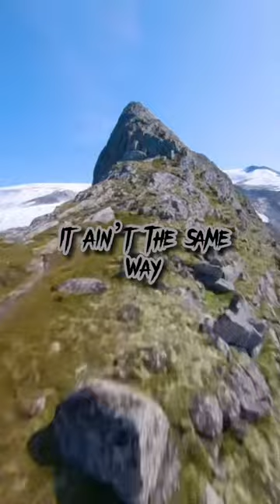Countries now vs then